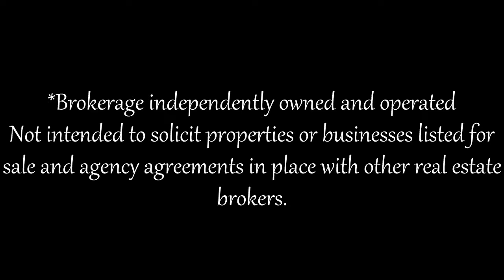18 Beechener St, Keswick, ON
Paul Chiasson
Sales Representative
Royal LePage Your Community Realty, Brokerage